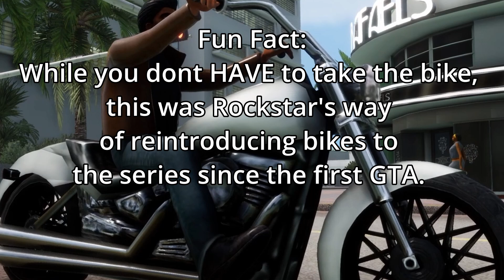Jay Plays GTA Vice City (Definitive Edition) Ep 1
In 2002, Rockstar released GTA Vice City for the PS2 and its been that game until San Andreas was released but we know we love going back to Vice City and the 80s. And while the definitive edition didnt do as well as some modders themselves have done, I do feel like this out of all three looked great from the start (as far as the environment goes anyway cant speak for the character models)